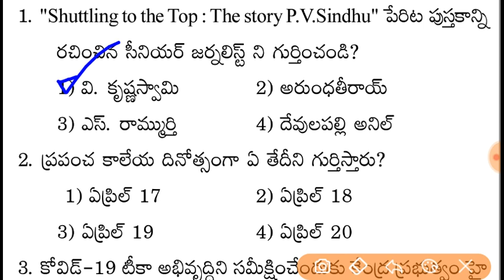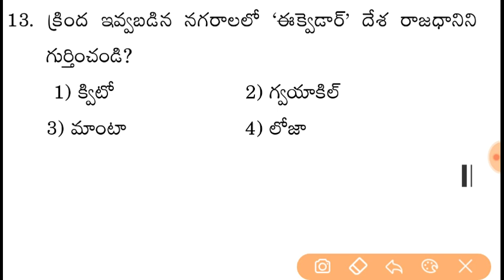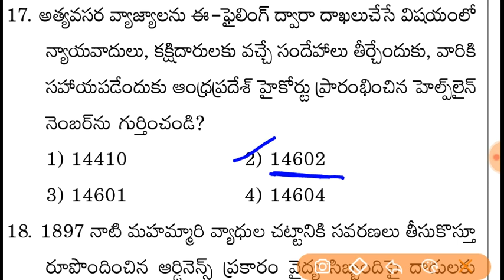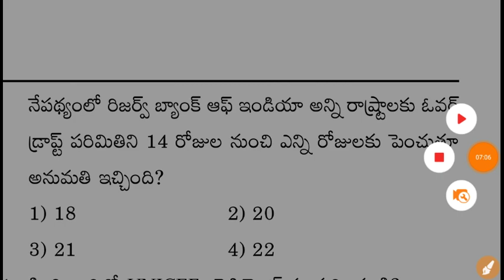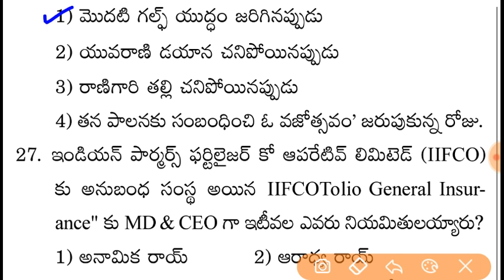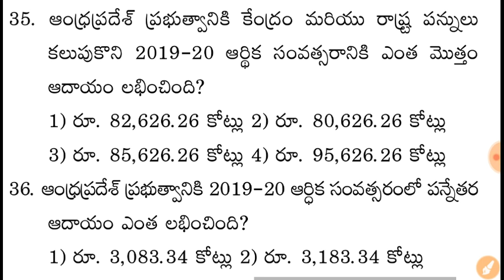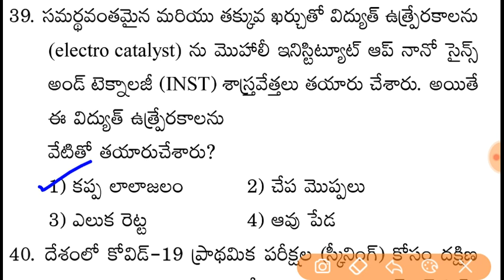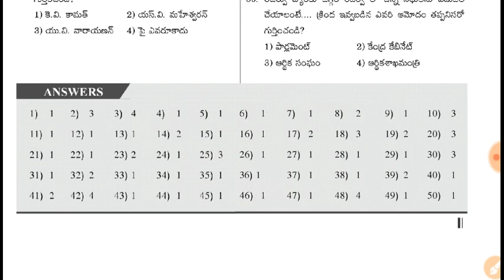ఏప్రిల్ - మే కరెంట్ అఫైర్స్ || April - May Month 2020 Current affairs 2020 Practice Bits-7 in Telugu